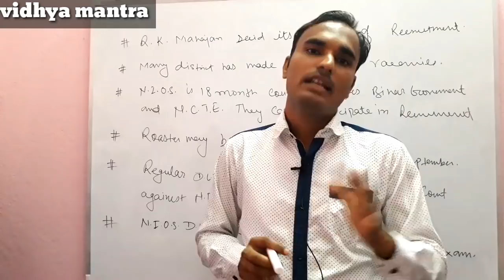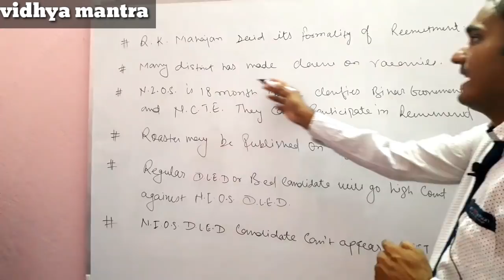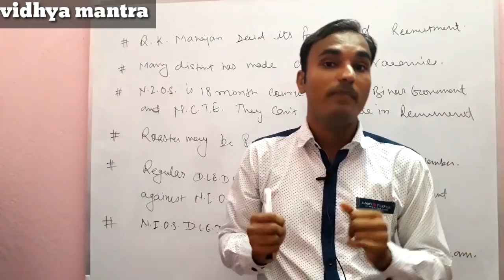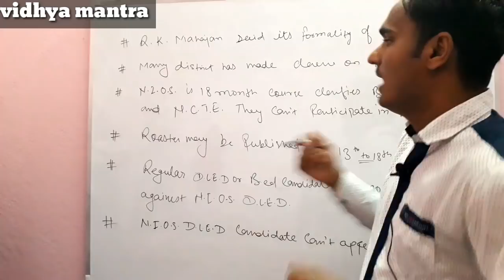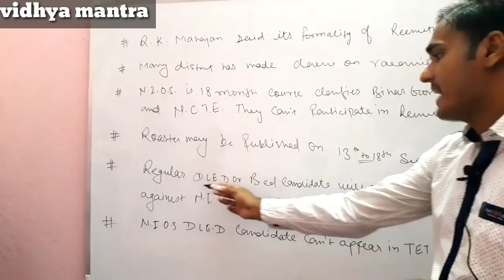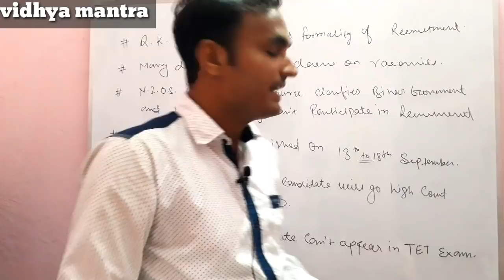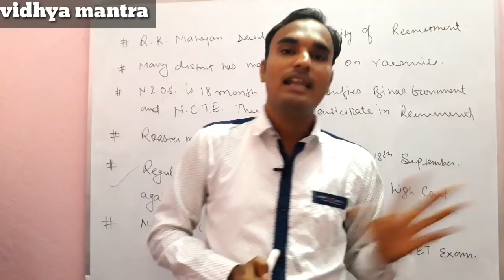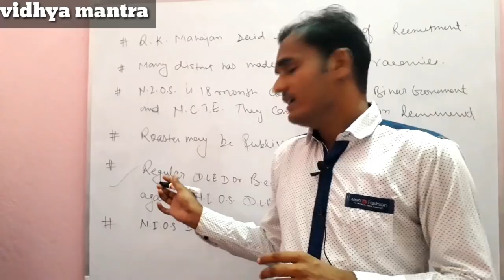बहाली रोस्टर, NIOS एवं सचिवालय न्यूज। महाजन ने कहा बहाली सिर्फ formalities. Vidhya mantra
In this video we are going to discuss about teacher recruitment processes in bihar 2019. Secretariat news.